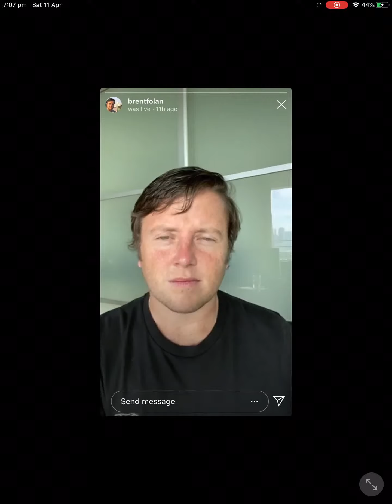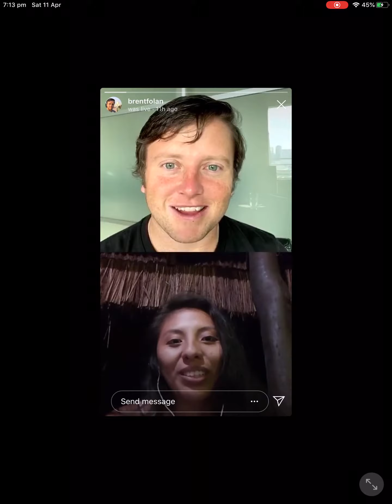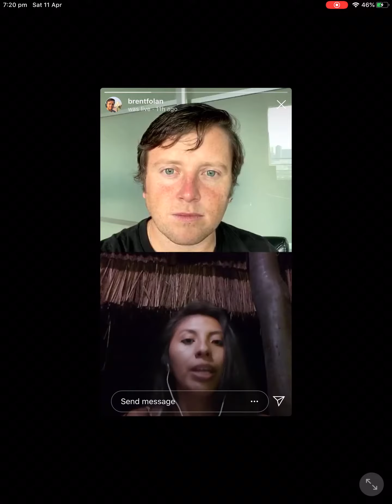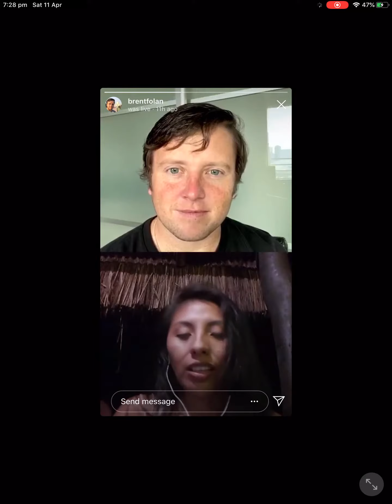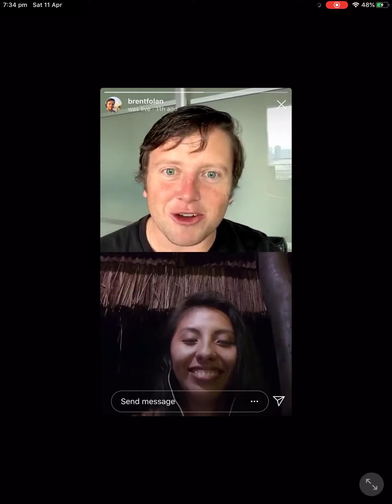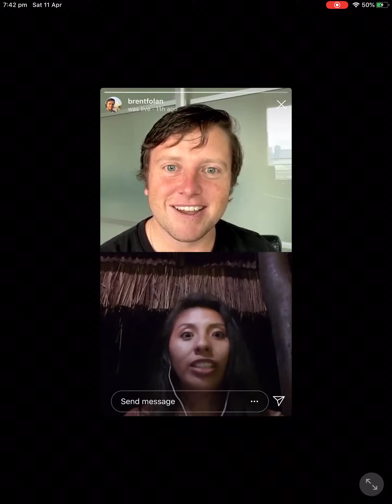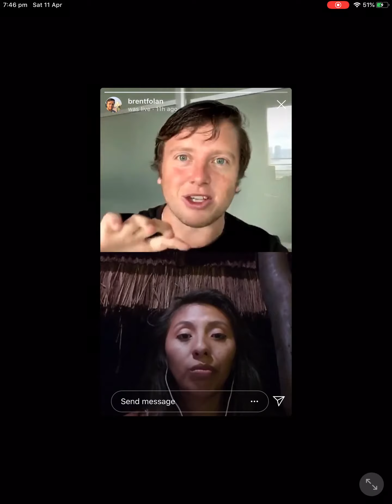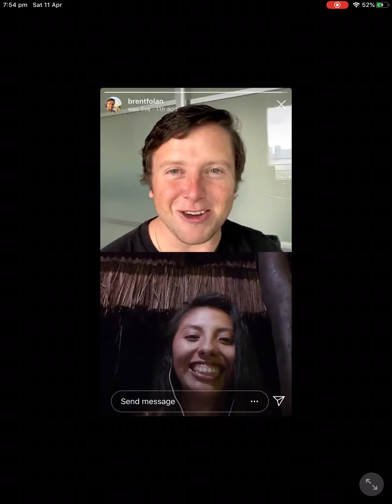Get the Facts with Folan Ep. 37: La Paz, Bolivia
In this series, I am taking y’all on a virtual tour around the world to talk to locals and get their first hand knowledge on their country. In Episode 37, I introduce you to my friend, Andrea, who is from La Paz. You’ll hear about life during the Covid19 era and travel advice for when the borders open back up. If you want to catch the future episodes live, turn on notifications for my instagram account @brentfolan where I go live twice a day.